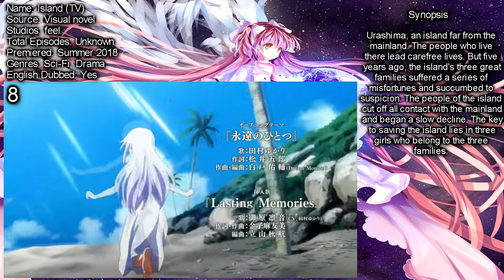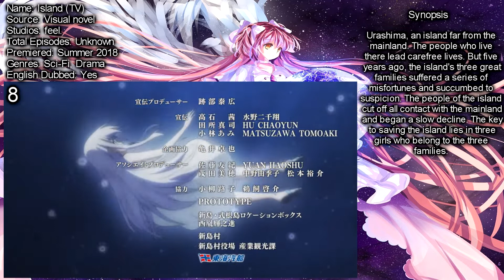Top 10 Must Watch Anime of Summer 2018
Hey guys what's up,new video here and now about Top 10 Must Watch Anime of Summer 2018! This is my personal list and opinion so you don't have to agree with it but if you do hit like. Also I excluded some anime due to copyright!
Thumbnail: Hyakuren no Haou to Seiyaku no Valkyria
Intro and Outro song: Kontinuum - Lost (JJD Remix)
Intro: RavenProDesign